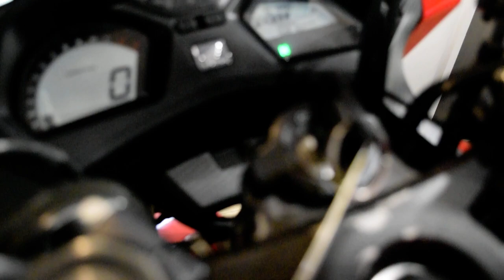2018 Honda CBR650F | Used motorcycle for sale at Monster Powersports, Wauconda, IL